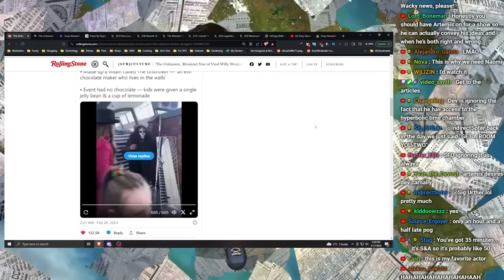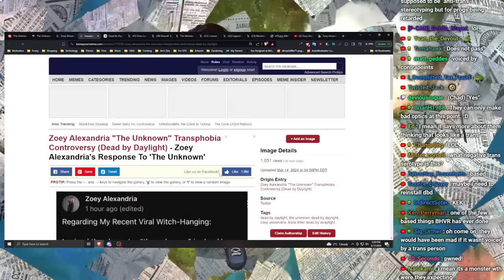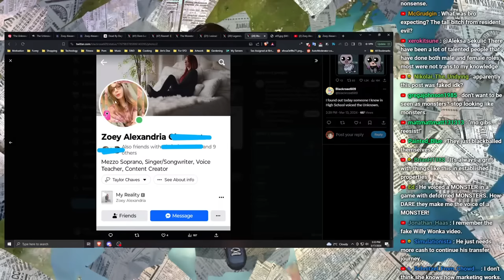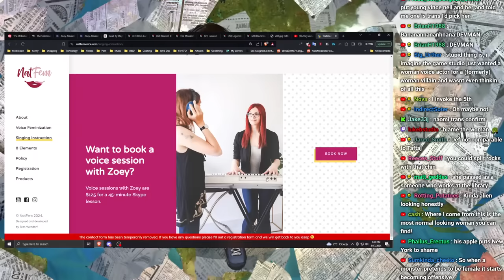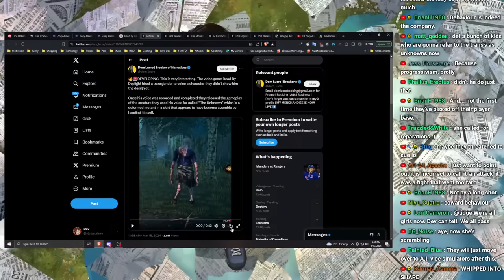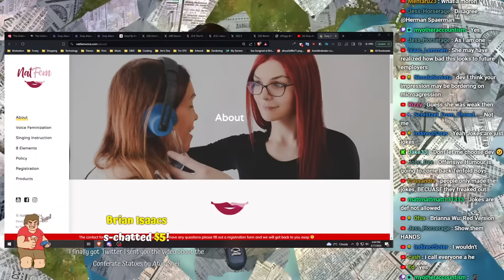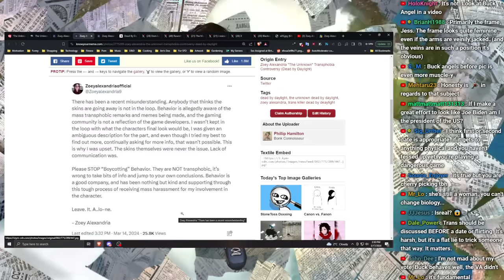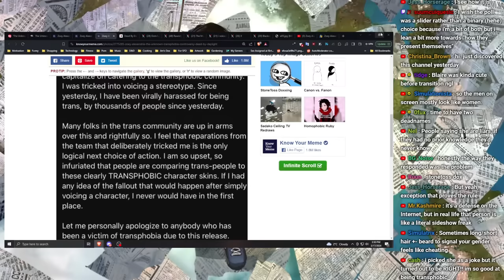DBD Actress Wants TRANS REPARATIONS! 🏳️‍🌈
Clip is from The Weekly Sip Episode 204

BTC:bc1q6udqgvfm9uaj59l24ut7f73wvsfu707kk6pn3m